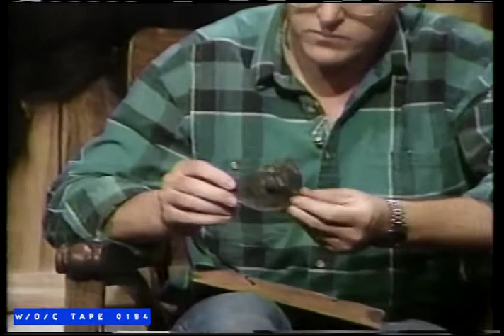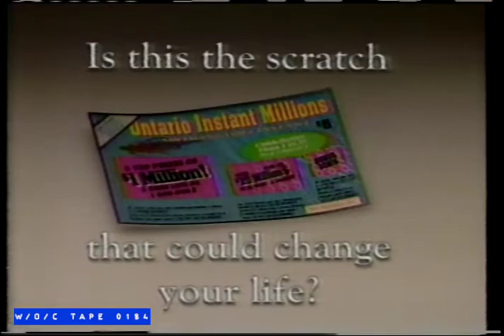Gold Trails & Ghost Towns "Wildhorse" Episode - W/O/C - 1992